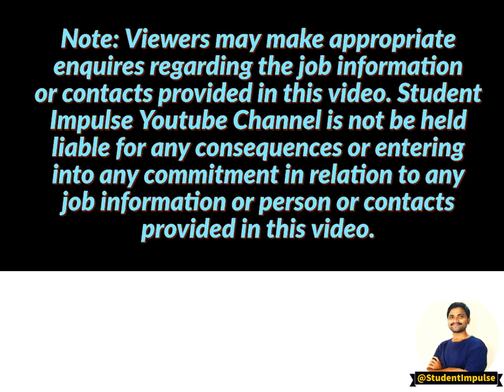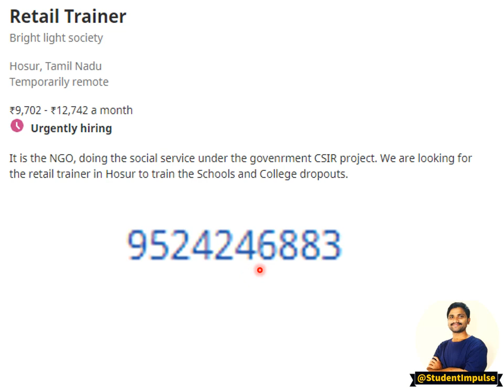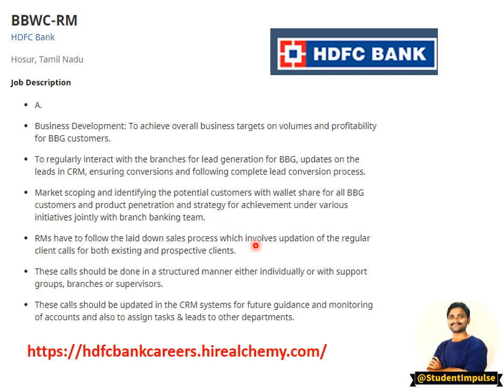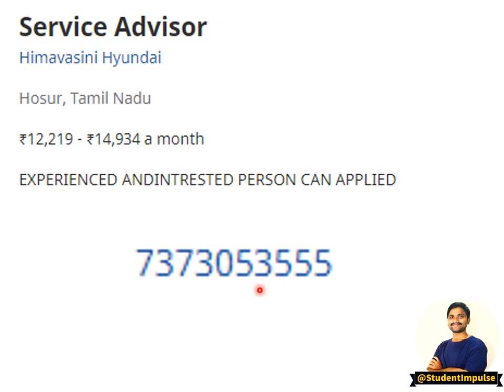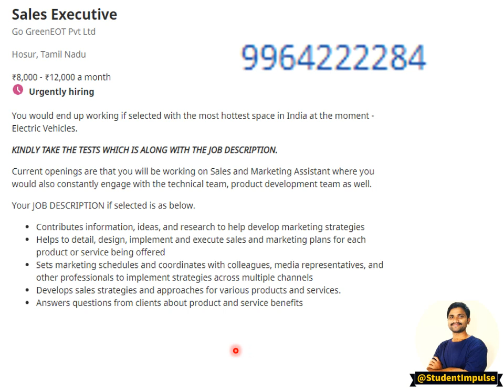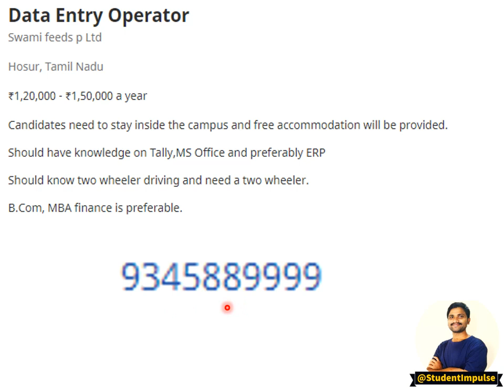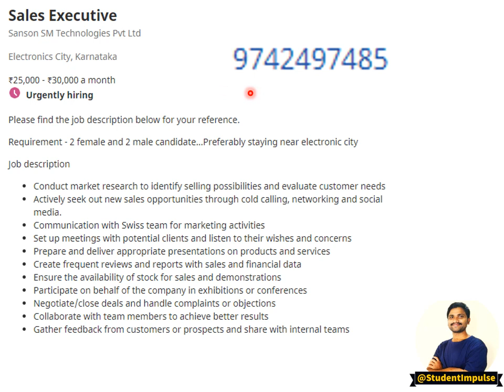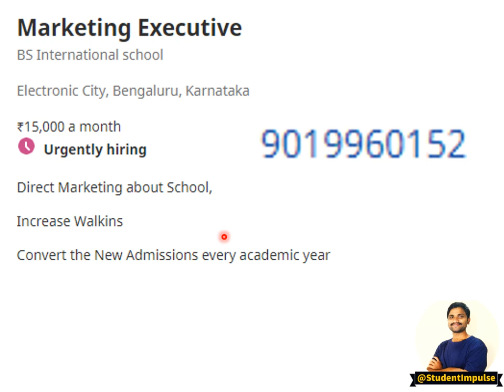Hosur Job Vacancy | Jobs in Hosur | Feb 2021 | Mar 2021 | Freshers | Experienced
@Student Impulse

Hosur Jobs | Hosur Jobs | Hosur Job Vacancy | Feb 2021 Mar 2021 Fresher Experienced